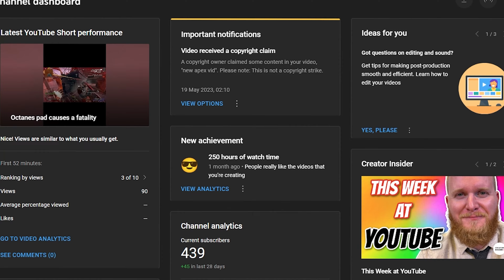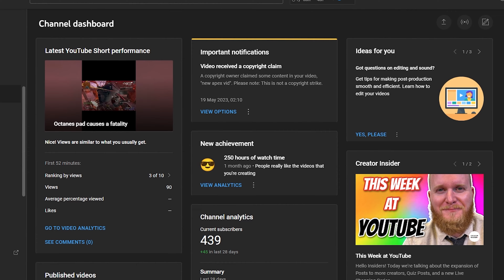APEX LEGENDS BUT ITS DRUM AND BASS.exe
I take inspiration from other youtubers such as Revetek and Exodus during the creation of these videos so big ups to them!.